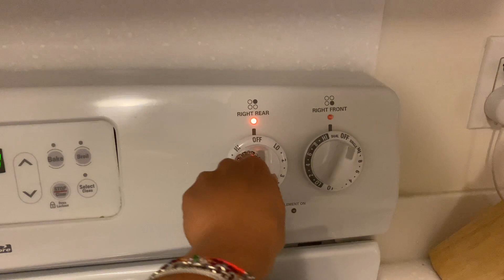WE GOT INTO A FIGHT?!? - make dinner w us + q and a// Sisi's Vlogs #2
enjoy us making bomb alfredo